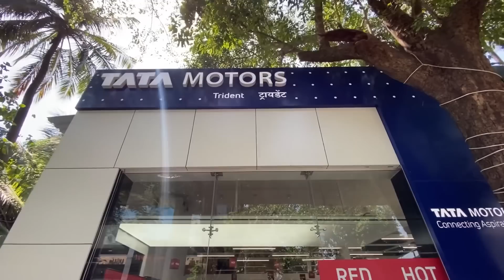Comment 😡 Mai Zyada Maat Bola Karo | Kon Bola Mai Ibadat Nahi Karti ? | Day 12